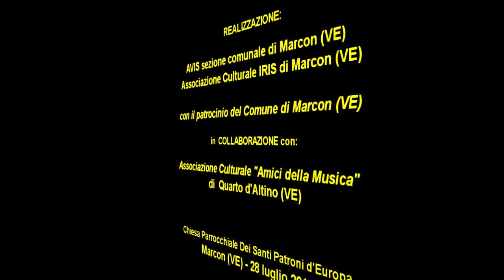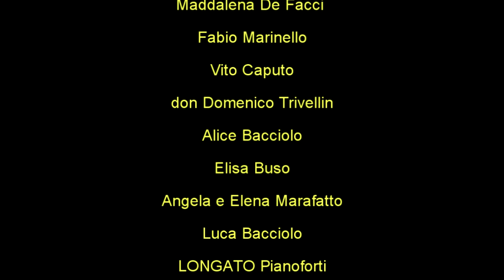CAPRICCIO N. 3 ( S.V. Maniscalco) - Antonio CAPUTO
MELODIE NOTTURNE - Quadri Musicali del maestro Salvatore V. MANISCALCO  tradotti in musica da "Giovani Pianisti" -  Concerto del 28 luglio 2012 -  Marcon (VE)
Direzione artistica: Maddalena De Facci